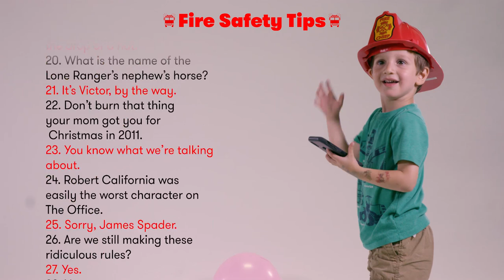Meltdown Episode 1 - (NOT) An Hourglass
When Elon Musk announced these flamethrowers we had to get one, wait, make it two. But what should we do with them? We decided to melt $#!T !!!

For more of our thoughts about the Meltdown project check out our blog post